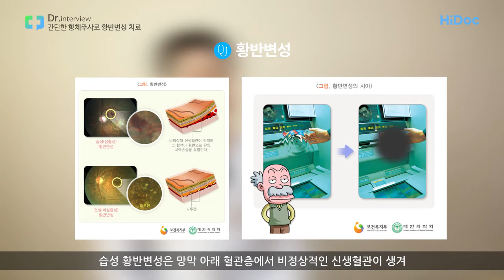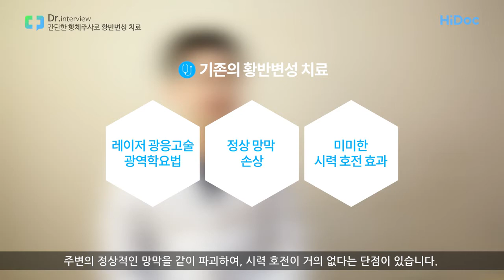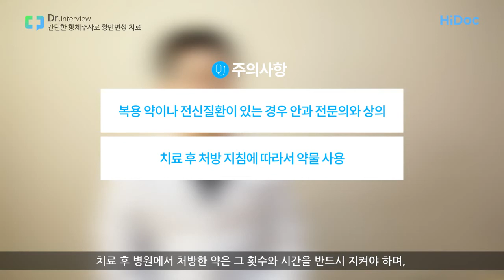간단한 항체주사로 황반변성 치료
황반변성 항체주사 치료에 대해서 누네안과병원 오현섭 안과 전문의와 함께 알아봅니다.

◆기존 황반변성 치료법의 단점
◆항체 주사 치료
◆주의사항

* 제작: 하이닥 미디어콘텐츠팀 [ 촬영: 김영삼 / 편집: 정선아 / 작가: 정선아 ]